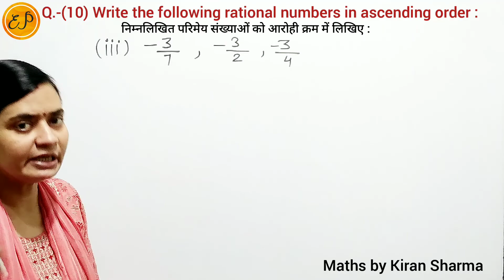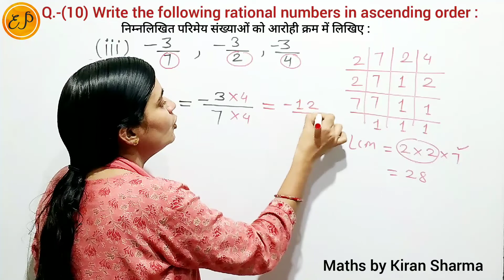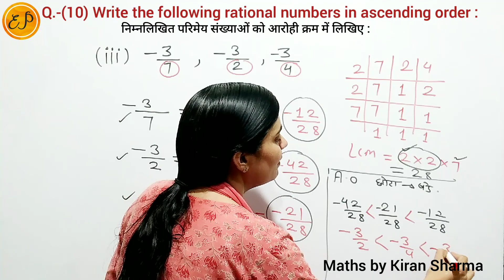Ex.-8.1 ( Q.- 10 ) Class7 | Write the following rational numbers in ascending order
👉  Class 7 NCERT Maths Chapter 8 Rational  Numbers ( परिमेय संख्याएं ) Exercise 8.1 Question 10

Write the following rational numbers in ascending order .

निम्नलिखित परिमेय संख्याओं को आरोही क्रम में लिखिए |

(i)   -3/5 , -2/5 , -1/5

(ii)  1/3 , -2/9 , -4/3

(iii)  -3/7 , -3/2 , -3/4

Rational numbers in ascending order .
आरोही क्रम में परिमेय संख्या |
परिमेय संख्याओं को आरोही क्रम में लिखिए |

New / Latest Syllabus video
New Syllabus
Latest Syllabus
New Book Solutions